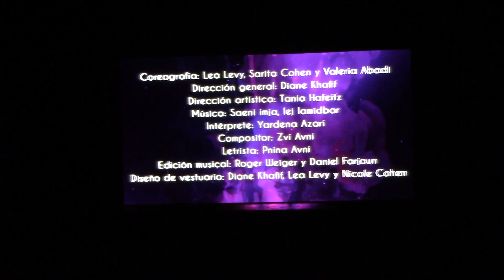Zazz Desde PANAMA a la GRAN FINAL 50 Festival Aviv de danza judía en México 2024